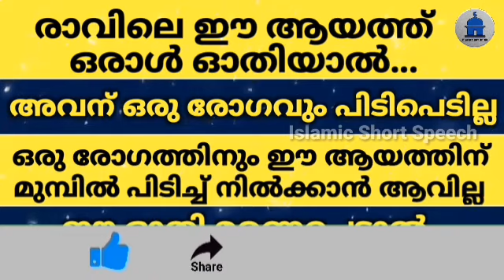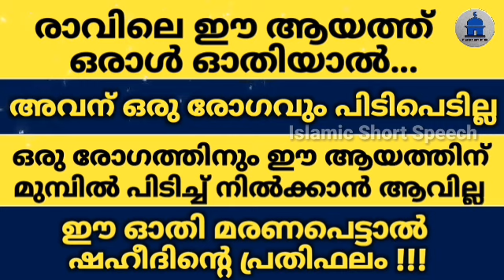രാവിലെ ഈ ആയത്ത് ഒരാൾ ഓതിയാൽ അവന് ഒരു രോഗവും പിടിപെടില്ല | rogam shifa akan ulla dua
▶️ VOICE BY
AHAMED THAJUDDEEN.